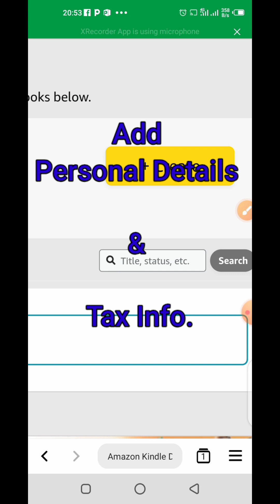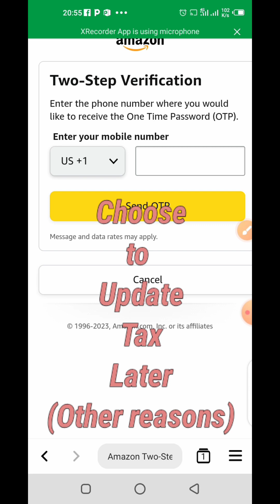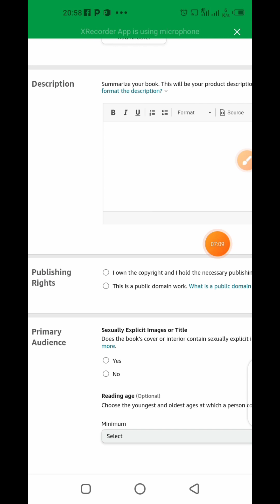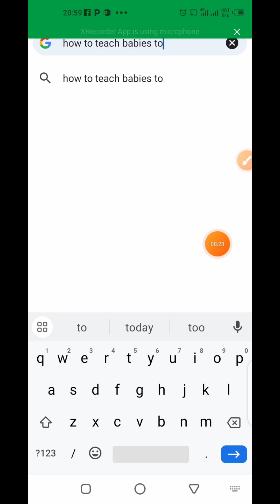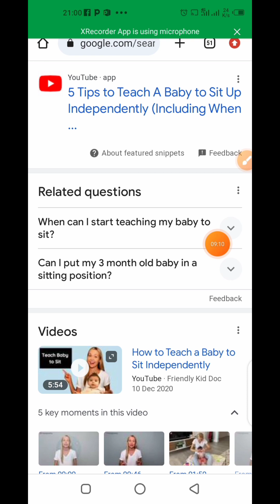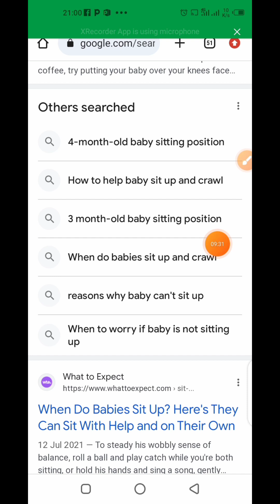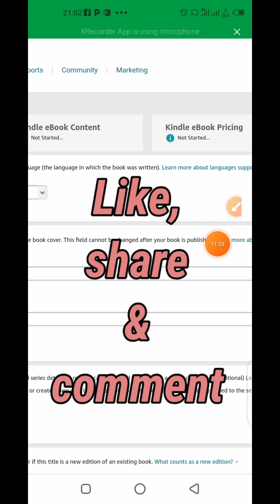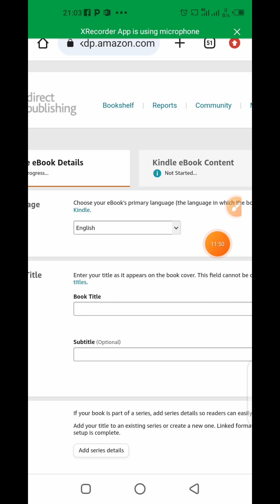Amazon KDP 101: How to Self-Publish Your First Book on Amazon Kindle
Amazon KDP 101: Self-Publish Your First Book - Beginner's Guide

Create an Amazon KDP Account Here:

New to self-publishing? Join us for an in-depth Amazon KDP tutorial covering the essentials. Learn how to create your KDP account, navigate tax requirements, and confidently upload your first book. This beginner-friendly guide ensures you start your self-publishing journey on the right foot. 📘💡

In this video we treat the basic information such as:

1. Account Creation

2. Tax requirements and what to do if not available immediately.
3. Filling personal details.
4. Adding title, author and other details.
5. Keyword research for Search Engine Optimization.
6. Uploading and submitting your book for review and approval.

Required Resources:
Account Creation

This revised description emphasizes the foundational aspects of self-publishing on Amazon KDP, addressing account creation, tax considerations, and the book upload process, making it clear that advanced topics will be covered in future videos.